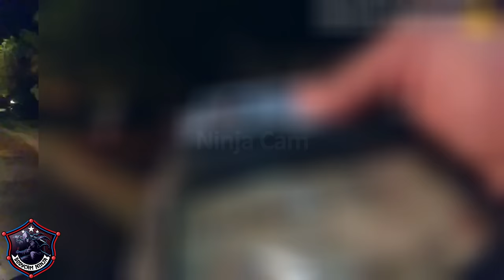The MOST Insufferable Drunk Driver Gets What She Deserves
On October 2nd, 2022, officers in Illinois responded to a call about a car accident in a residential neighborhood.  A suspect was located and arrested for suspicion of drunk driving and assault on an officer.  The woman spent 5 days in jail for this incident and was ordered to pay a hefty fine.  This is body cam footage of the events that took place.

We provide a glimpse into the daily lives of police officers through the lens of body cams.  All content is original and newly released to the public, and considered by law to be public information.

Body-worn camera footage has been edited to adhere to YouTube community guidelines while maintaining a journalistic perspective.  The subjects in these videos are presumed innocent until proven guilty in a court of law.